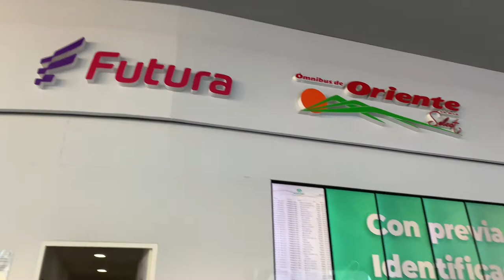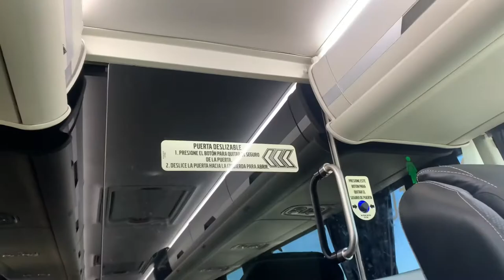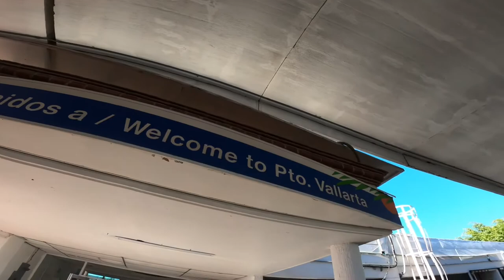6 reasons Futura Autobuses is not a luxurious bus experience! (Besides the price)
6 reasons Futura Autobuses is not a luxurious bus experience! (Besides the price)